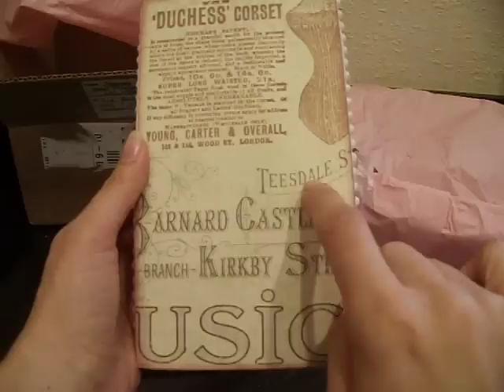Sweet Surprise Happy Mail from Sabrina!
Hi guys! just wanted to share the sweet goodies Sabrina sent me.Thank you so much Sabs for such a thoughtful gesture. It was such a wonderful surprise from a long day at work.I love it!!